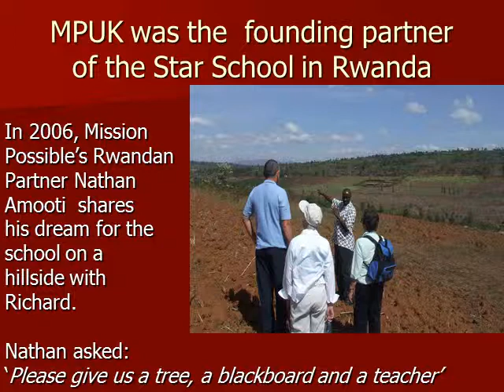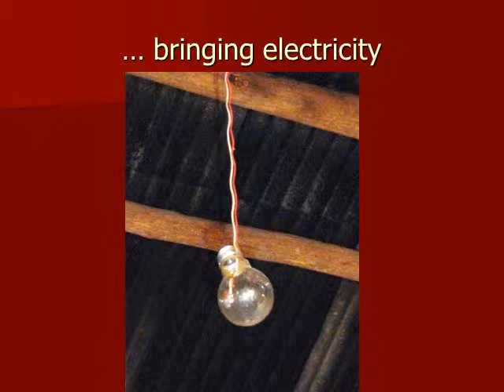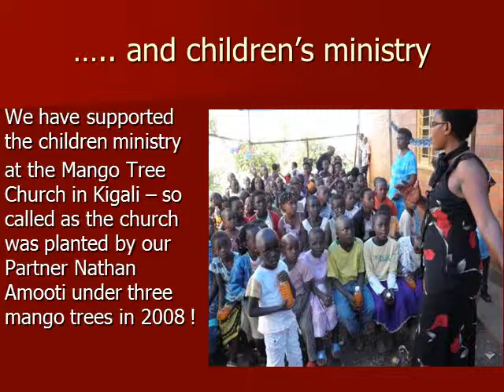Mission Possible's work in Rwanda (2012)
A slideshow of Mission Possible's work in Rwanda.